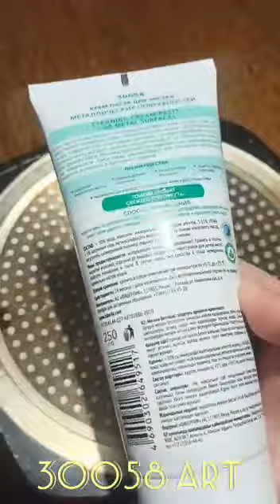Крем-паста для чистки металлических поверхностей FABERLIC HOMEртикул: 30058Цена: 229₽